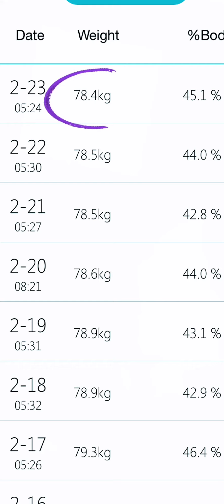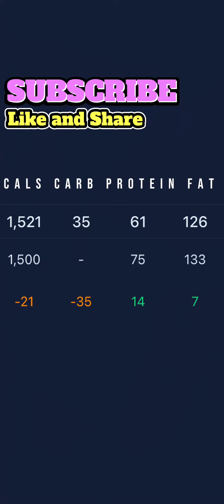30 Days 20/80 Fat Loss Diet Day 14